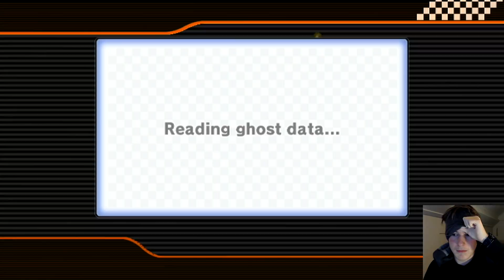How did I do this?! - Blindfolded Ep1 - Mario Kart Wii Challenge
In today's video, I try to play Mario Kart Wii blindfolded! Watch to find out how that turned out...

Some thumbnail art is created by MattG! Check out his twitch!